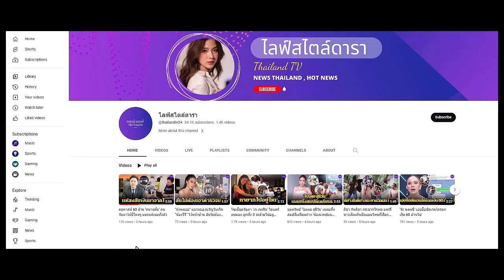ล่าสุด 'น้องจีโน่' หลานชาย 'เอ ไชยา'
เล่นเรื่องเดียวหายออกจากวงการ
ล่าสุด ‘น้องจีโน่ ชญานิน’ ดังแค่ตอนเด็กที่แท้เป็นทายาทอีกคน ‘เอ ไชยา’